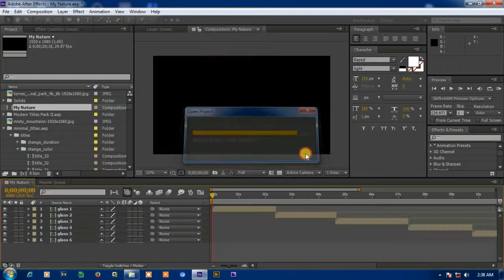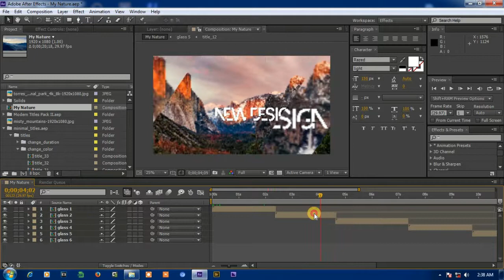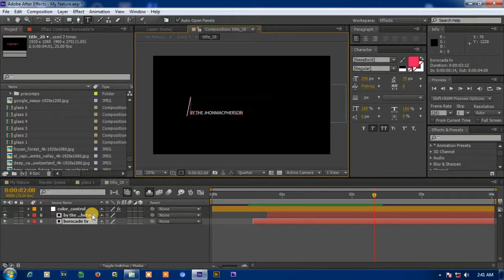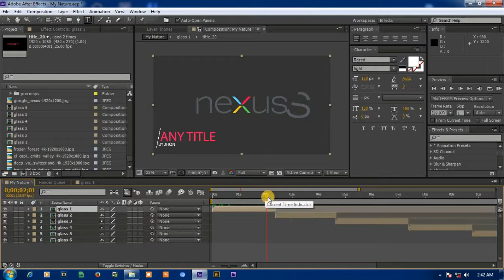After Effects Tutorials - Intro Editing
In this video you can get free after effect templet ( slideshow ) and get to know how to edit.

Images - From google results.